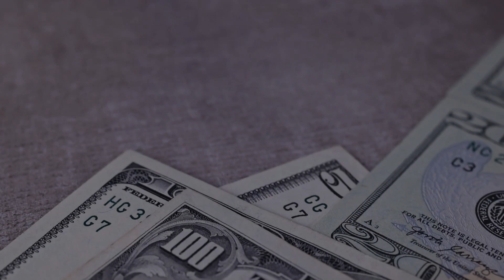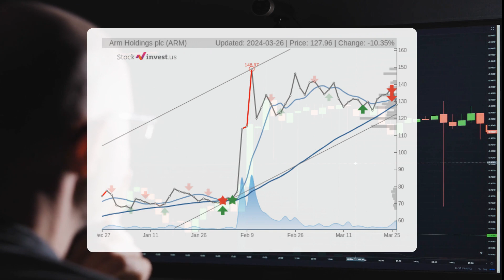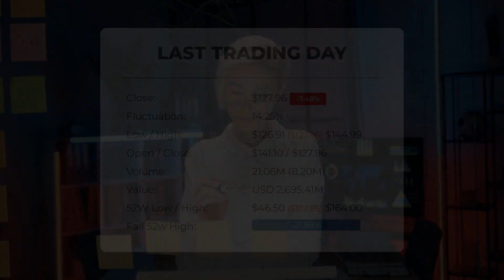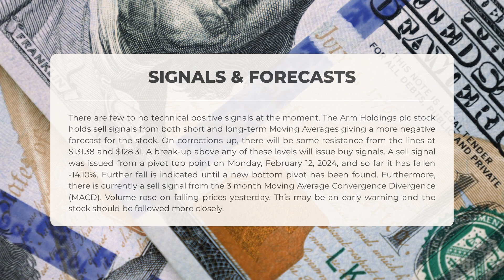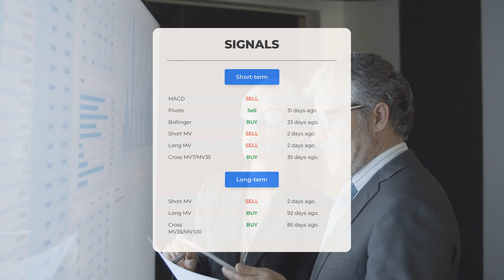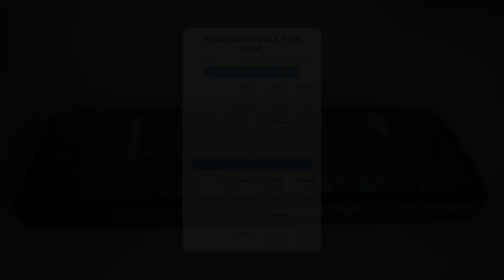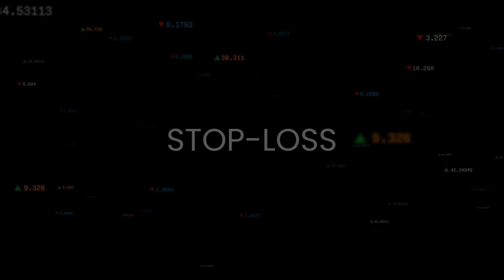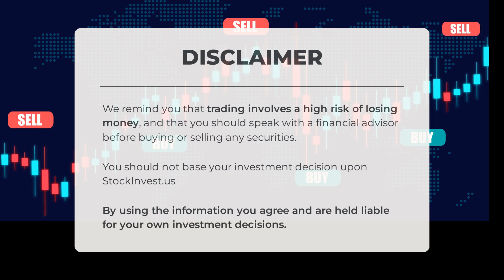Arm Holdings' Market Edge: Wednesday's Expert Insights & Price Predictions - Seize the Moment!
Arm Holdings plc Stock Prediction and Forecast [ARM]

Arm Holdings plc price prediction was made for Wednesday, March 27, 2024

We go over the ARM Inc. stock and give our stock price prediction (ARM). Our ARM stock price analysis and stock price forecast on ARM for Wednesday, March 27, 2024

Arm Holdings plc Stock Analysis - ARM Stock Price Prediction for Wednesday, March 27, 2024

ARM STOCK: THIS IS A ARM STOCK PRICE PREDICTION, ARM STOCK PRICE ANALYSIS, AND A ARM STOCK PRICE FORECAST VIDEO.